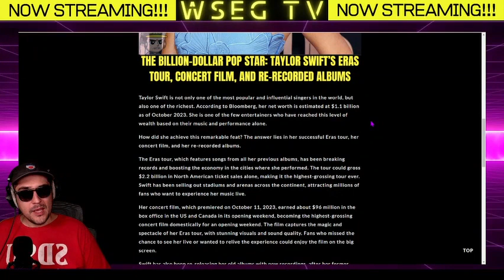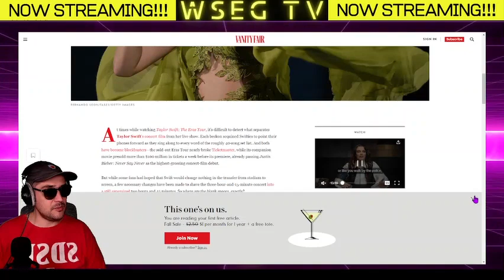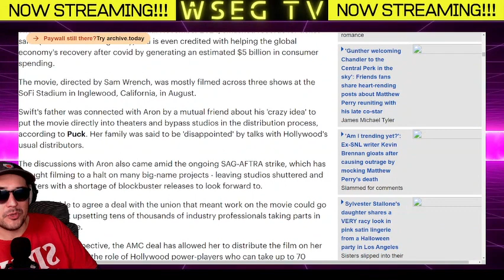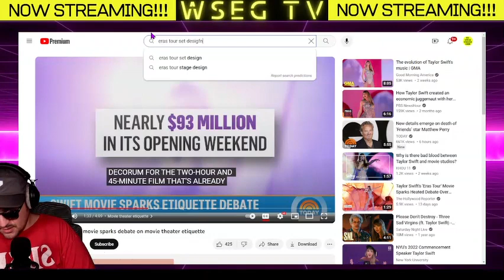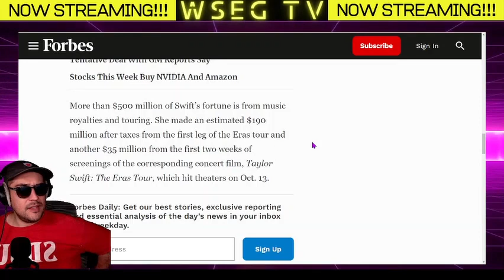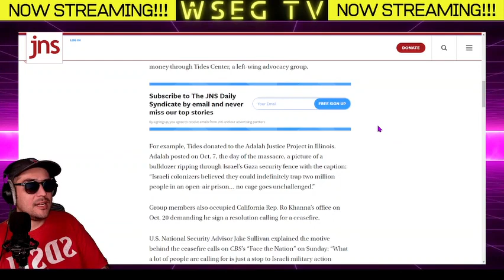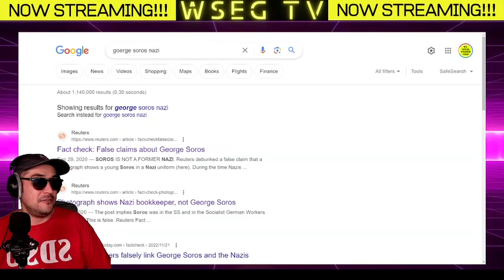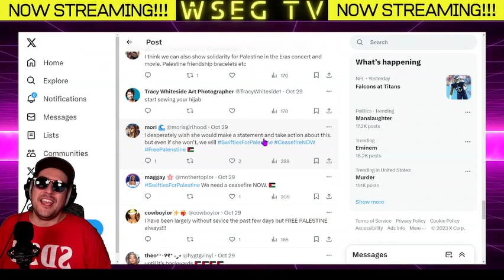MUSIC NEWS: How Did Become Taylor Swift A Billionaire and Swifties Call For Support For Palestine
On this episode of WSEG, we deep dive into the reasons that Taylor Swift recently becoming a billionaire and that swifties are calling for Taylor to support Palestine in the on going Israeli/Hamas War.